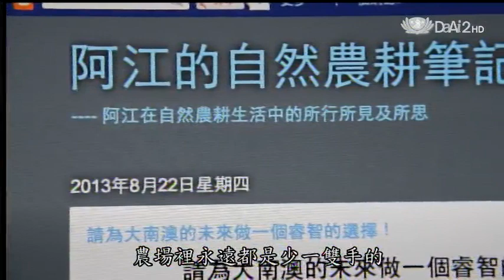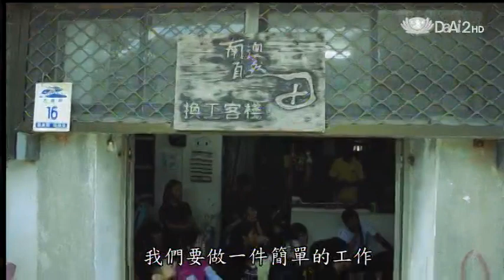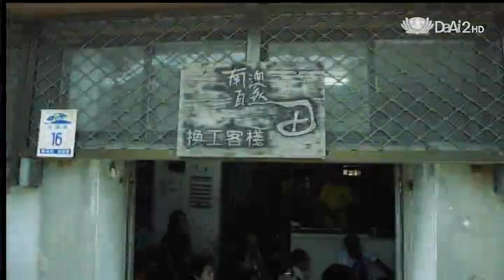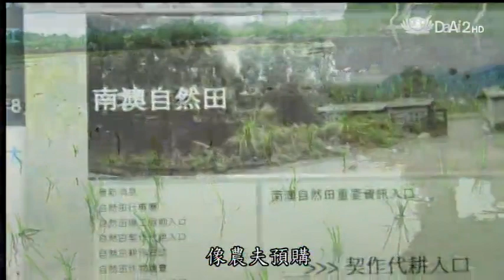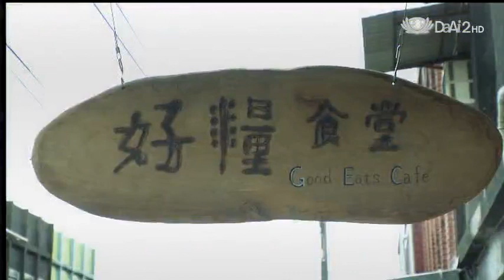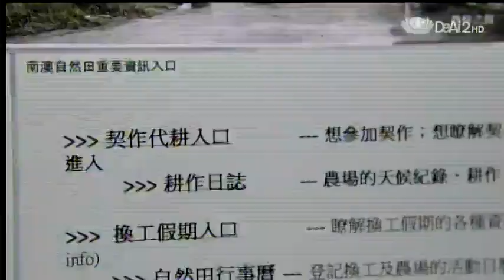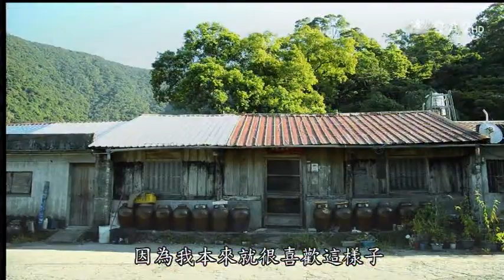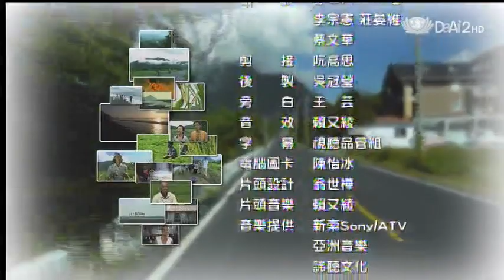20131110《農夫與他的田》自然田．阿江